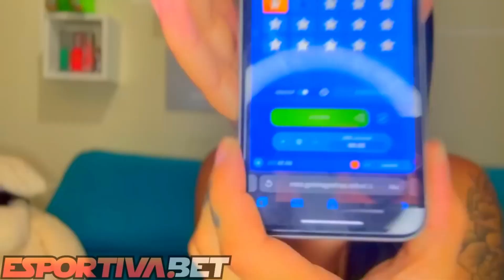(DETROIT 🔥) PRADO X BRENNUZ | SEGUNDA FASE | 320ª @BatalhaDaAldeia REACT/ANÁLISE